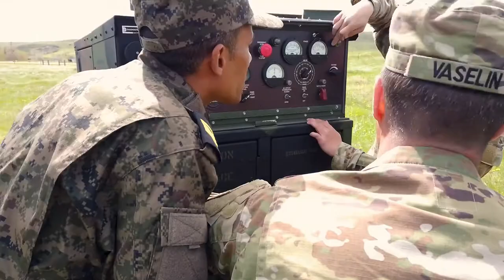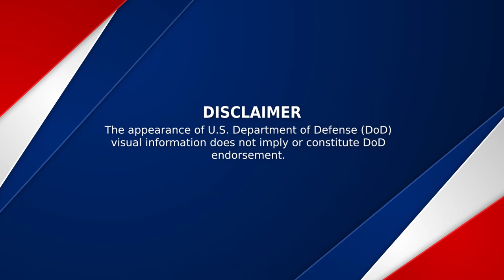Excelling Through Partnership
The Wyoming National Guard hosted their partners from the Tunisian Army to conduct a familiarization event on field maintenance operations with the 960th Brigade Support Battalion, Wyoming Army National Guard. These educational exchanges allow officers and enlisted leaders to work side by side. Additionally, this event furthers our relationship by building solid bonds crucial for future operations, stateside or deployed.

SHERIDAN, WY, UNITED STATES
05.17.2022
Video by Jacqueline Marshall
Joint Force Headquarters - Wyoming National Guard